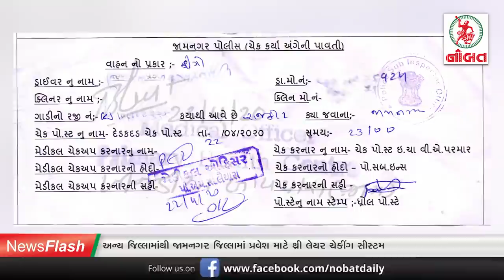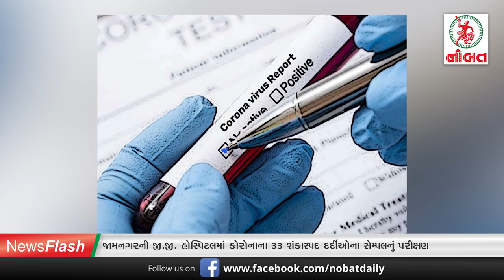News Flash: અમદાવાદમાં કોરોનાના કેસ ૪ દિવસે ડબલ થશે તો ૩૧ સુધીમાં થશે ૮ લાખ કેસ